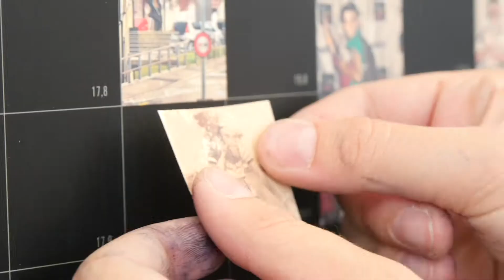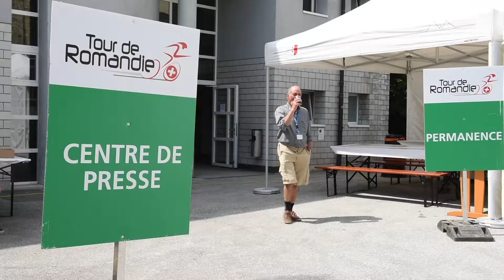Tour de Romandie 2018 : retour en images